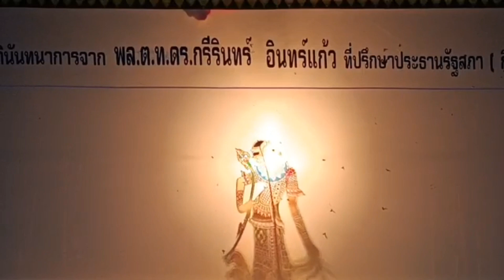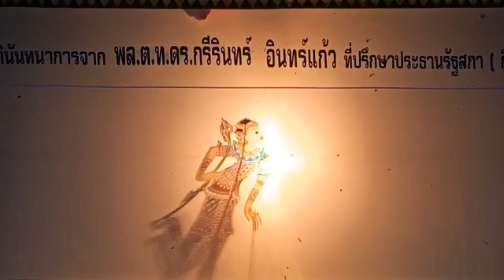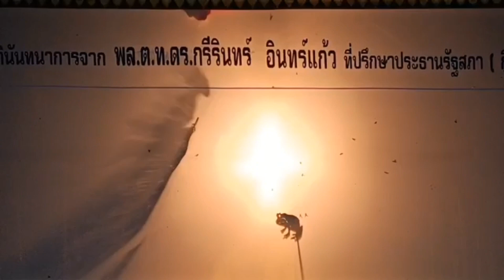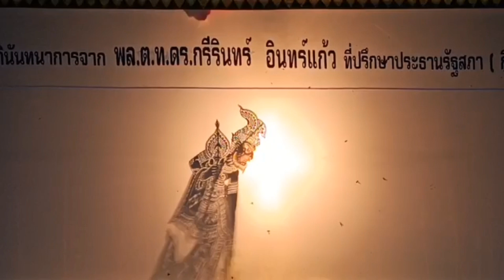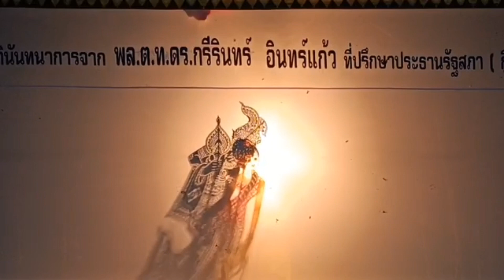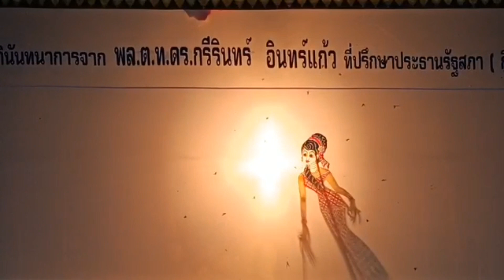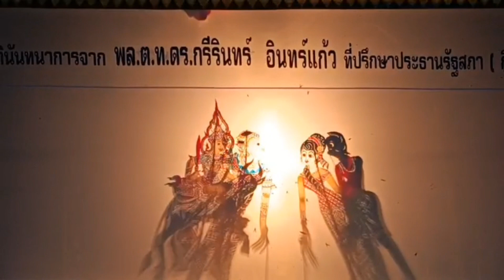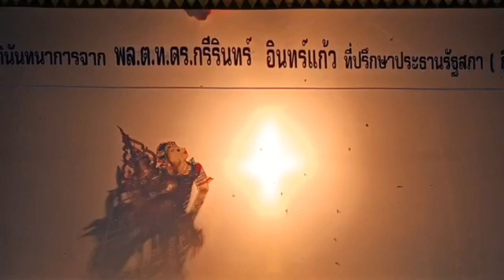พิธีแก้เหมรย.หนังชอ ฤาชาศิลป์ (เจ้าพิธี)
พิธีแก้เหมรย
หนังชอ ฤาชาศิลป์ สุราษฎร์ธานี